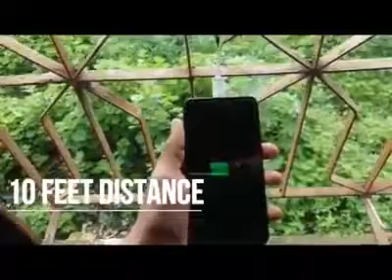HOW TO MAKE WIRELESS CHARGER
A NEW STYLE TO MAKE CHARGER WIRELESS